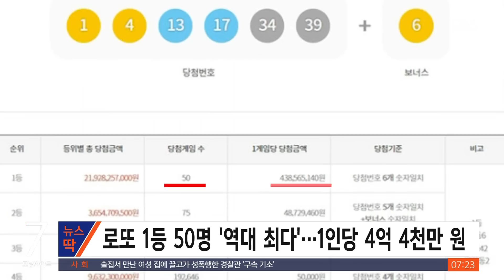'로또 1등 50명' 역대 최다 당첨자…조작 음모론도 / SBS / 뉴스딱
지난 주 로또복권 추첨에서 1등 당첨자가 역대 최다인 50명이 나오면서 온라인에서 이런저런 말들이 나오고 있습니다.
지난 11일 진행된 제1019회 로또 추첨에서 6개 번호를 모두 맞춘 1등 당첨자가 50명이 나왔습니다.
2002년 로또 발행 이후 최다 기록인데요.